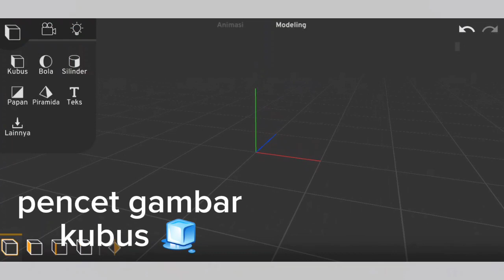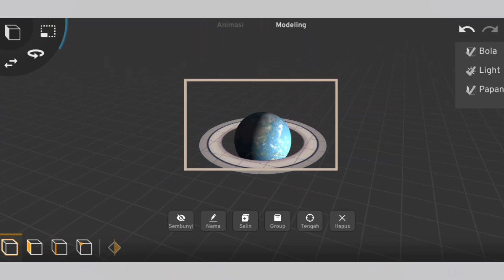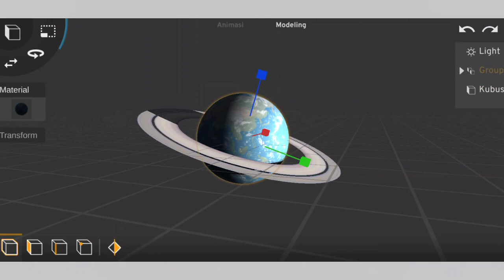Tutorial membuat bumi bercincin di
dukung channel ini ya ges biar berkembang!